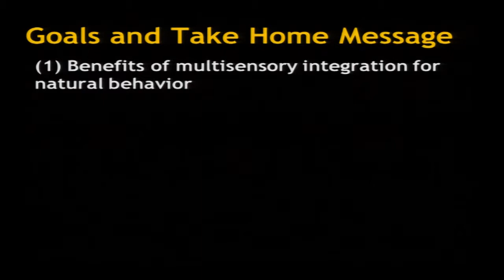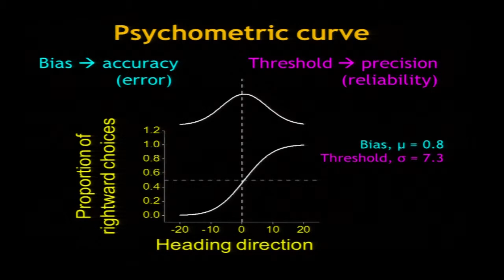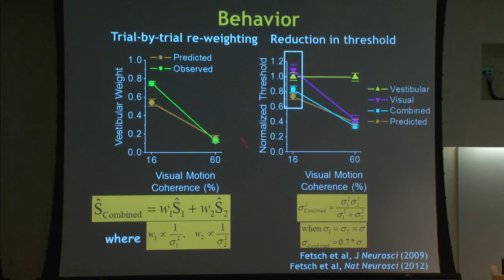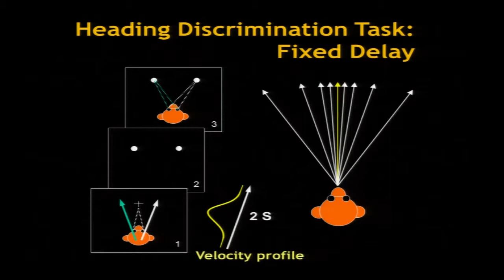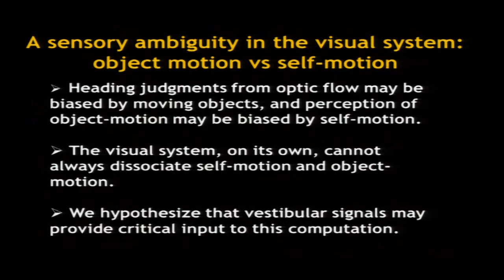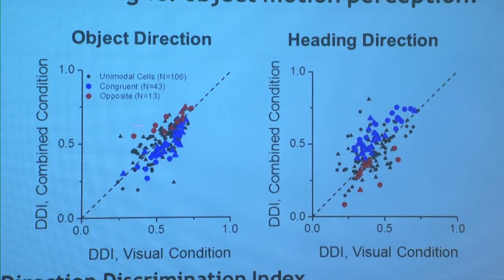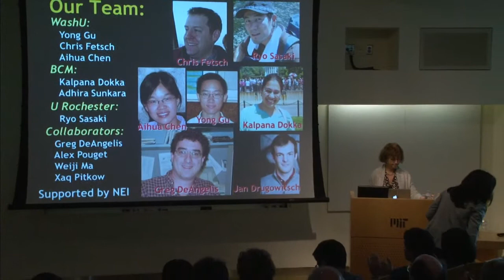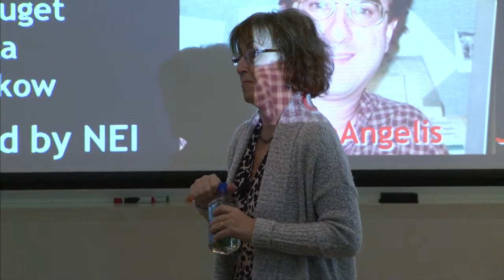Picower Neural Mechanisms Segment 3